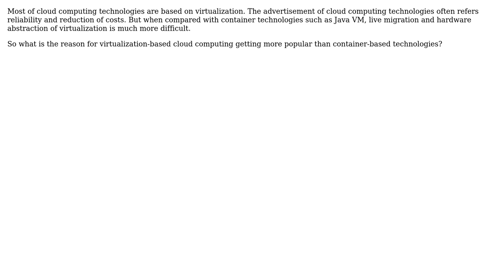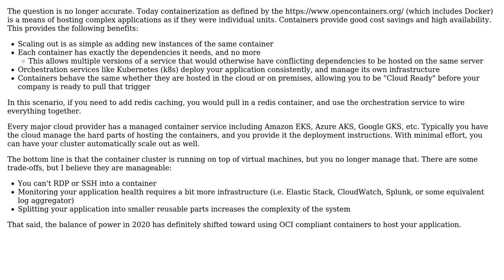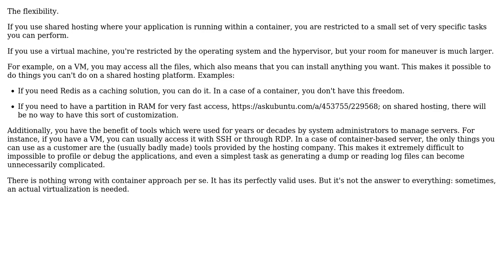Virtualization vs Container (2 Solutions!!)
Virtualization vs Container

With thanks & praise to God, and with thanks to the many people who have made this project possible! | Content (except music & images) licensed under CC BY-SA | Music | Images & others | With thanks to user Sherwood Wang user Berin Loritsch user Arseni Mourzenko and the Stack Exchange Network Trademarks are property of their respective owners. You are responsible for your own actions.